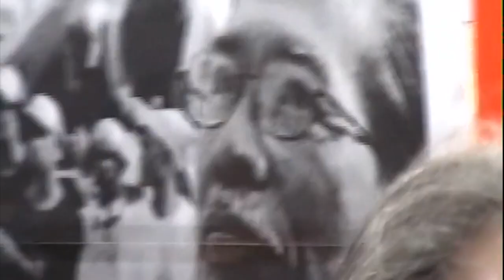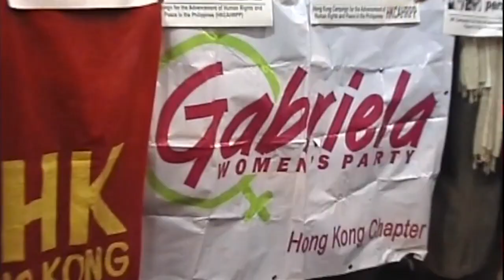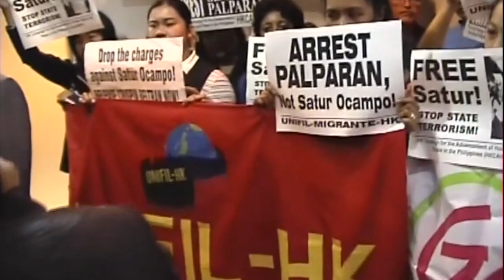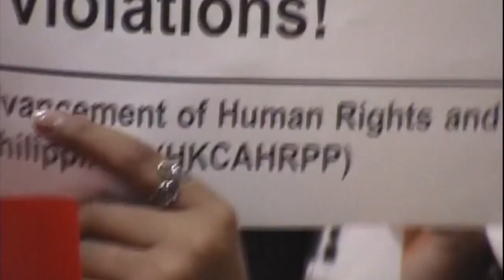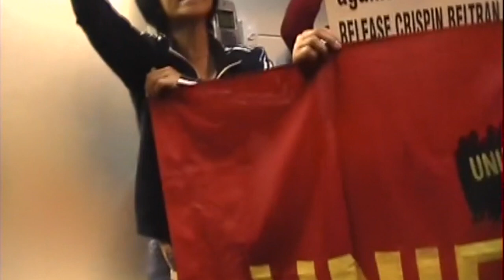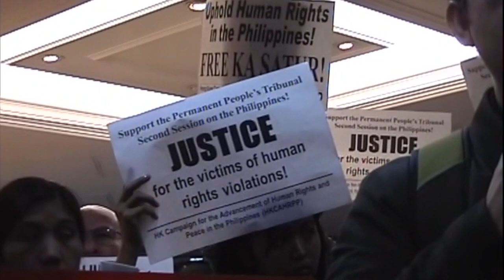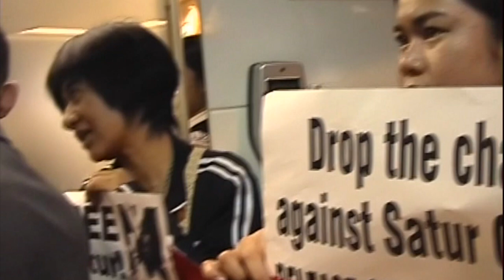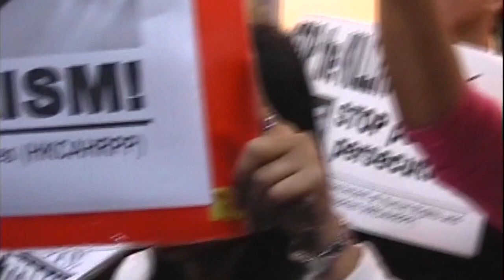FILIPINO ACTIVISM IN HONG KONG 2007, Philippine Consulate @ Admiralty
This video captures the support among Filipinos migrant workers and advocates demanding the release of Satur Campo and other political prisoners in Hong Kong.